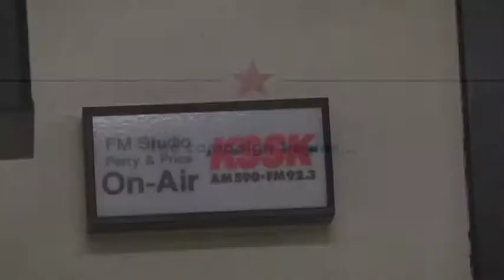The Campaign Begins...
The former two-term Governor of Hawaii, Linda Lingle, brings her commonsense, practical approach and ability to work across party lines in seeking the job of U.S. Senate, representing the people of Hawaii.